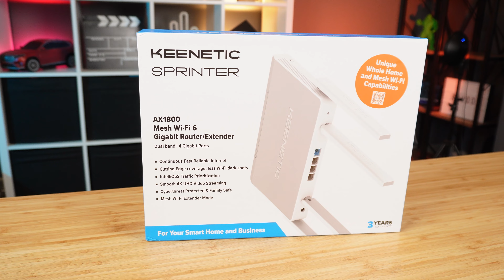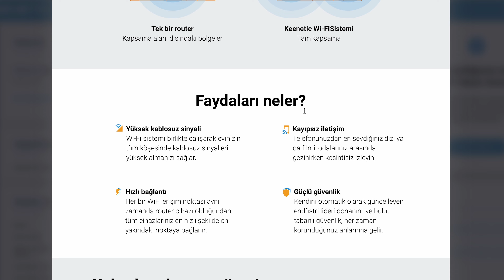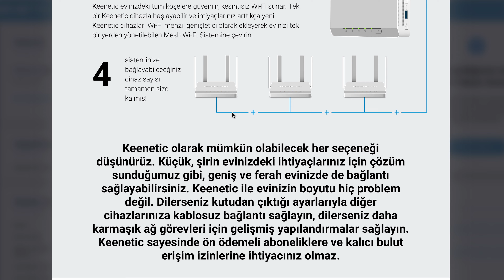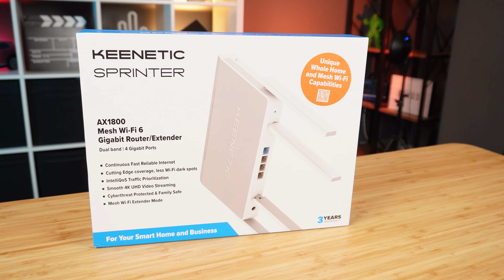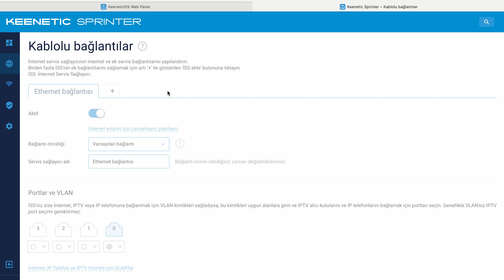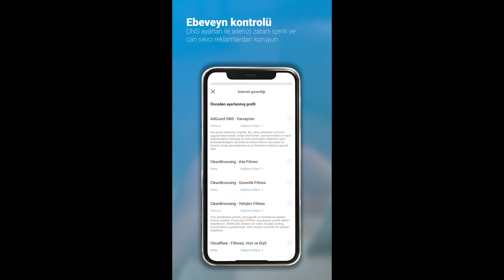Keenetic Sprinter almak için 5 neden!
Bu videoda Keenetic markasının geliştirmiş olduğu Keenetic Sprinter modeli hakkında konuşuyoruz. Keenetic Sprinter almak için 5 neden detaylarına videomdan ulaşabilirsiniz.

İyi seyirler!